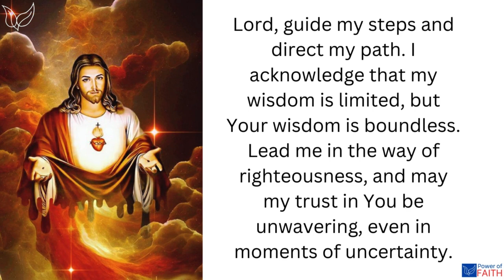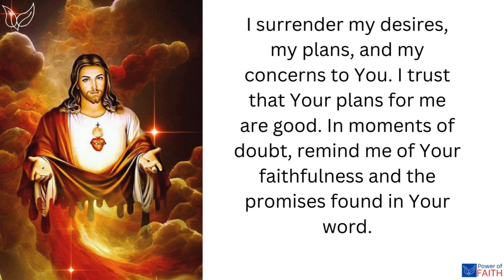Trust in the Lord with all your heart, Proverbs 35 6